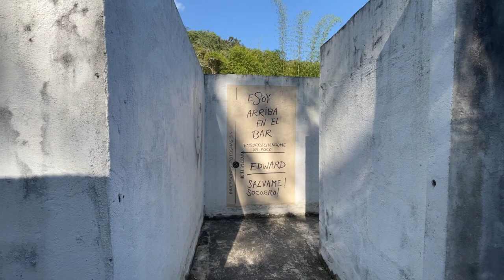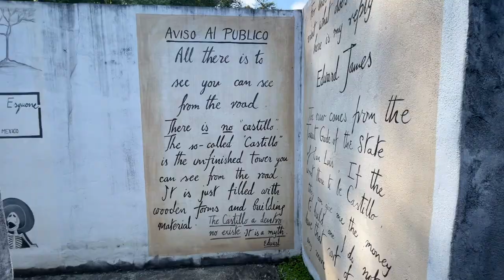Mexico #54 - HUMAN MAZE in XILITLA, La Huasteca Potosina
13th February, 2023
I came across this Human Maze on the way out of Las Pozas. At first I thought it was pretty easy and would get out really fast and I found the way longer than I expected. What an experience! LOL!

What is Human Maze in psychology?
It is a learning process which involves circumnavigating a subject being presented with a variety of false routes into the core subject, however over time the learner, if successful, can reach the end goal or aim in the least amount of time by applying their previously held knowledge - psychologydictionary.org